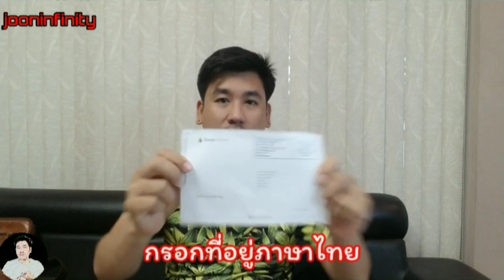ทำ YouTube รายได้ก้อนแรก!? | มีคนติดตาม 1,000คน ได้เงินเท่าไร?? | ปี2020 | jooninfinity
คลิปนี้จะมาแชร์ประสบการณ์ในการทำ YouTube ว่าใช้เวลากี่เดือนในการทำยูทูปกว่าที่จะเปิดสร้างรายได้ แล้วรอรหัส PIN กี่เดือน เงินก้อนแรกจากยูทูปได้เท่าไร !?
 มีผู้ติดตาม 1000 คนได้เงินเยอะไหม!?

Fire casino

Royal casino

ใส่รหัสโปรโมชั่น👇👇👇

PMC5243827

PMC5420898

เพจ Facebook ช่อง jooninfinity ทั่วไป

เพจ Facebook ช่อง jooninfinity เล่าเรื่อง ธรรมะ

วีดีโอนี้ที่คุณกำลังชมทำขึ้นมาเพื่อจุดประสงค์สำหรับ"ความบันเทิง"เท่านั้น
เนื้อหาต่างๆที่ทำขึ้นเพื่อให้ท่านผู้ชมสามารถนำไปต่อยอดการเรียนรู้
โดยไม่ใช่บทสรุปหรือข้ออ้างอิงทางYouTubeแต่อย่างใด
ทาง jooninfinity จะไม่มีส่วนในความรับผิดชอบใดๆทั้งสิ้น

และให้คำแนะนำแก่บุตรหลานของท่านในการรับชมลงนะ